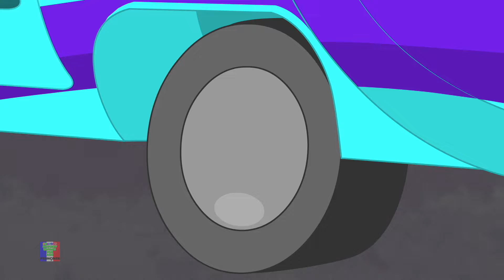Crayons Nursery Rhymes Jack et Jill Sont Montés Sur la Colline + Plus Rimes pour Enfants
La chanson "Jack et Jill" est une comptine traditionnelle pour enfants qui raconte l'histoire de deux enfants nommés Jack et Jill qui montent une colline pour aller chercher de l'eau dans un puits. Les paroles de la chanson décrivent leur aventure et les événements qui se produisent alors qu'ils font leur chemin vers le puits et reviennent ensuite.

La mélodie simple et entraînante de la chanson, ainsi que ses paroles faciles à mémoriser, en font une chanson populaire auprès des enfants. La comptine offre une expérience ludique tout en enseignant aux enfants des leçons simples sur la vie quotidienne et les aventures.

"Jack et Jill" est une comptine intemporelle qui a été appréciée par les enfants du monde entier pendant des générations. Elle offre aux enfants une occasion de chanter, de danser et d'utiliser leur imagination tout en appréciant une histoire classique.